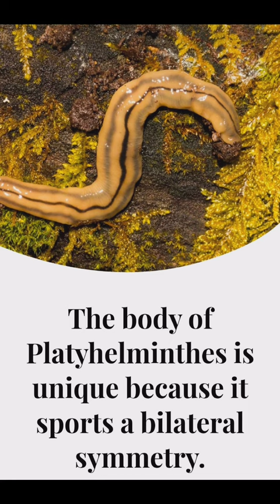FLATWORMS Facts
some amazing facts about flatworm also known as